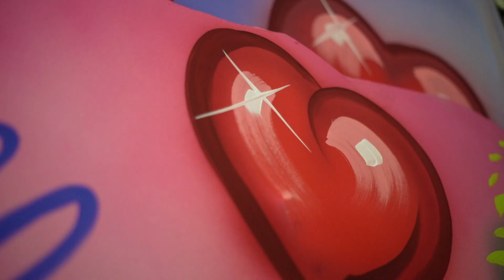From painting floats to painting house floats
One Mardi Gras float painter shares his experience with the transition to the new tradition of creating beautiful house floats.